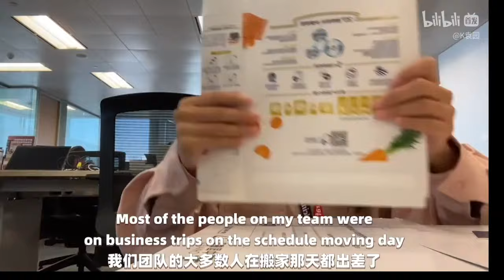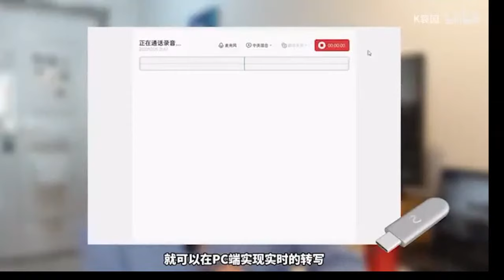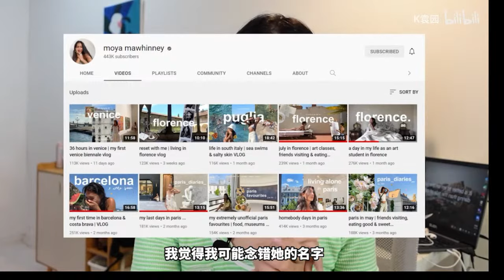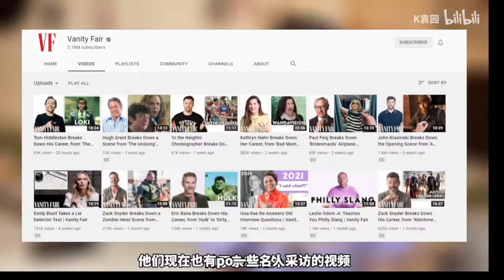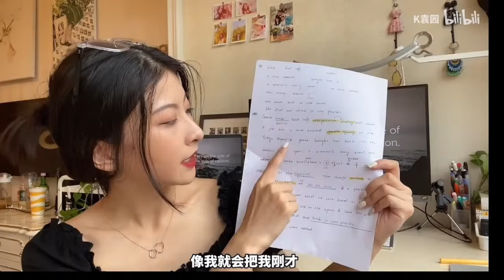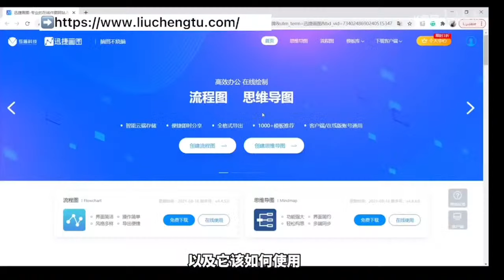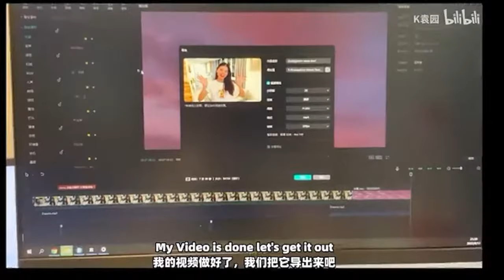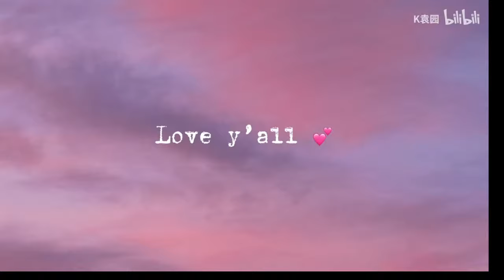Yuan Yuan | オンライン学習を有効活用する方法：クラス選び・ノート・ツール